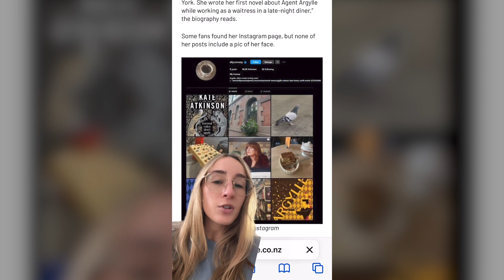did Taylor Swift secretly write novel Argylle? (EXPLAINED)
p.s. my debut novel ONE LAST SHOT by Betty Cayouette comes out in May 2024! preorder and add it on goodreads!

ONE LAST SHOT: after a decade of silence, an expiring marriage pact prompts a supermodel and a photographer to reunite on a photoshoot in Italy for one last shot at love